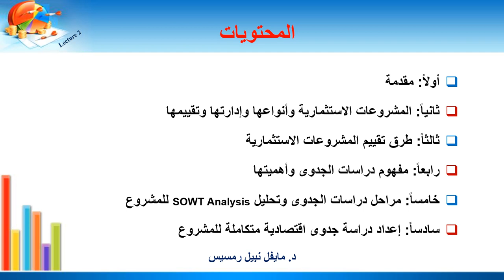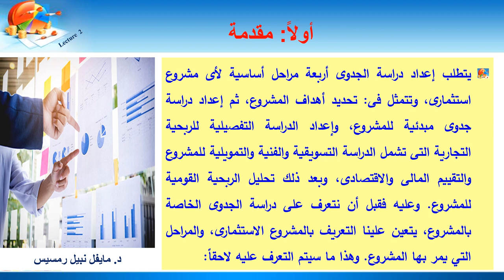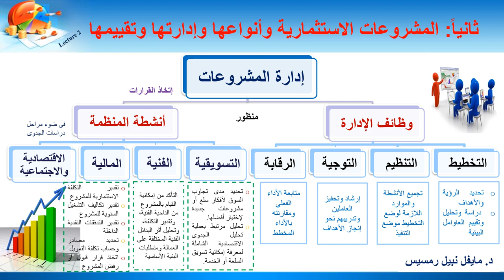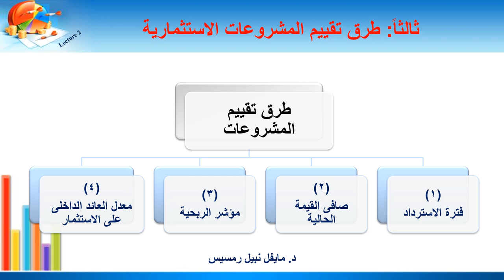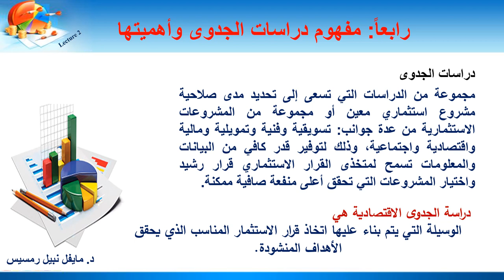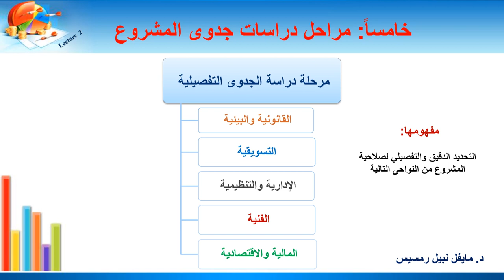تنظيم وادارة - المستوي الثالث- دراسات الجدوي وتقييم المشروعات- د/ مايفل نبيل